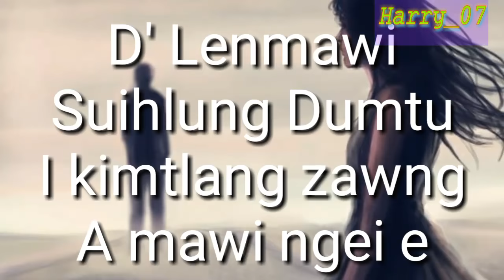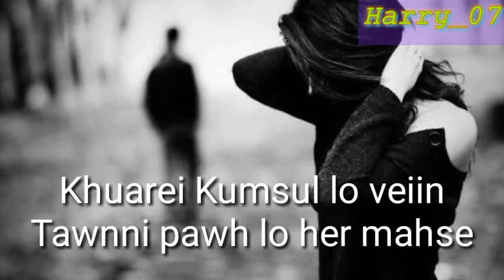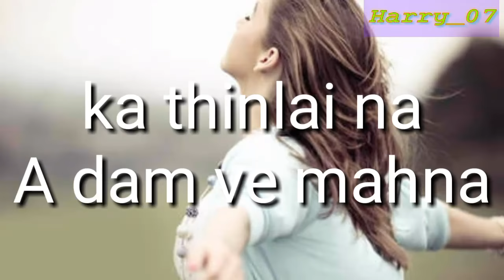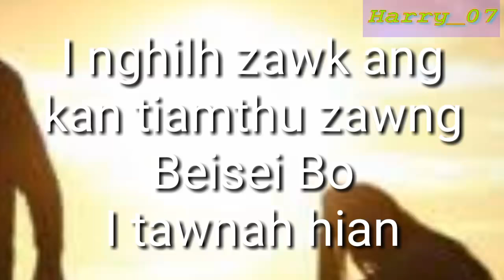D' Lenmawi - Thiamchantira Lyrics Video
Thiamchantira hla, D' Lenmawi tih hla chu a hla thu nen dah a  ni e.